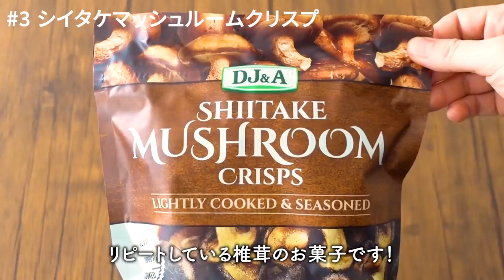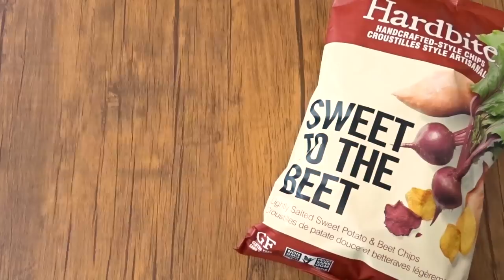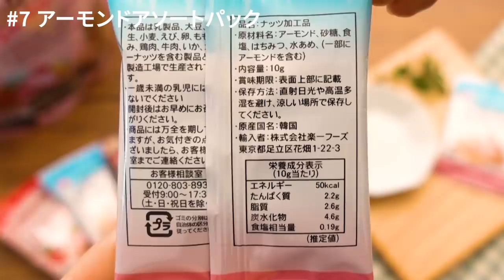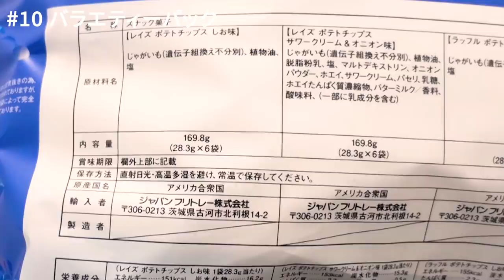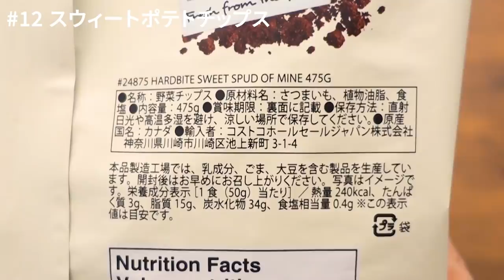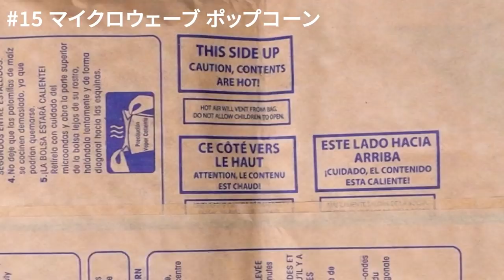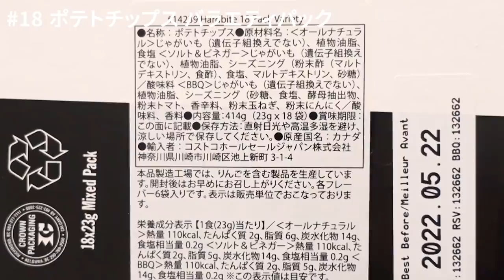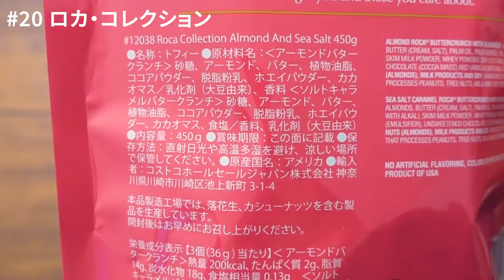【コストコお菓子特集】コストコのおすすめ定番人気＆大容量サイズのお菓子20選 WORLD SWEETS PURCHASED AT COSTCO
コストコで販売しているお菓子の中でも、海外旅行に行った気分が味わえる世界中のお菓子に絞っておすすめの20個という形で紹介しています。

コストコで販売しているお菓子は、コストコ限定品や季節限定商品もありますので、よかったらぜひお買い物の参考にしてみてください。
※価格につきましては購入時のものになりますので、参考程度にご覧ください。

‹動画で紹介しているお菓子›
00:00 イントロ
00:11 Campfire ジャイアントロースターマシュマロ
01:09 Loacker ミニーズ アソート
02:14 DJ&A シイタケマッシュルーム　クリスプ
03:07 Hardbite キャロットチップス
03:55 HARIBO ミニゴールドベアー ドラム
04:44 Hardbite さつまいも ＆ ビーツ チップス
05:30 アーモンドアソートパック
07:25 Kirkland Signature オーガニックトルティーヤチップス
08:04 TIGREAT フレンチチョコレートクレープ
08:59 FRITOLAY バラエティーパック
10:54 VIDAL ディノジェリー
11:43 Hardbite スウィートポテトチップス
12:28 Kirkland Signature 殻付きマカダミアナッツ
13:09 BLACK'S FAMILY ブルーコーントルティーヤチップス
13:48 Kirkland Signature マイクロウェーブ ポップコーン
14:52 Brets ポテトチップス カマンベールチーズ味
15:33 Kirkland Signature ロックマリア チョコレートクレープ
16:18 Hardbite ポテトチップス バラエティパック
17:48 dolfin ポラレッティ フルーツ
18:48 BROWN & HALEY ロカ・コレクション アーモンド & 塩キャラメル

▼こちらのリンクから申し込むとArtlistが2ヶ月分無料▼

This is an introduction to snacks from around the world sold at Costco.
You can feel like you are on a trip abroad!

Some of the sweets sold at Costco are limited edition and seasonal products, so please refer to them when shopping.

‹Costco item name and timestamp›
00:00 Intro
00:11 Campfire Giant Roasters Marshmallows
01:09 Loacker Minis Assort Wafer
02:14 DJ&A Shiitake Mushroom Crisps
03:07 Hardbite Dressed To Dill
03:55 HARIBO Mini Gold Bear
04:44 Hardbite Sweet Potato & Beet Chips
05:30 Almond Assort Pack
07:25 Kirkland Signature Organic Tortilla Chips
08:04 TIGREAT French Chocolate Crepes
08:59 FRITOLAY Variety Pack 21 pack
10:54 VIDAL Dino Jelly
11:43 Hardbite Sweet Spud Of Mine
12:28 Kirkland Signature In-Shell Macadamia Nuts
13:09 BLACK'S FAMILY Organic Blue Corn Tortilla
13:48 Kirkland Signature Microwave Popcorn
14:52 Brets Potato Chips With Camembert
15:33 Kirkland Signature Loc Maria Crepes
16:18 Hardbite Potato Chips Variety Pack
17:48 dolfin Polaretti Fruit
18:48 BROWN & HALEY ROCA COLLECTION ALMOND & SALTED CARAMEL